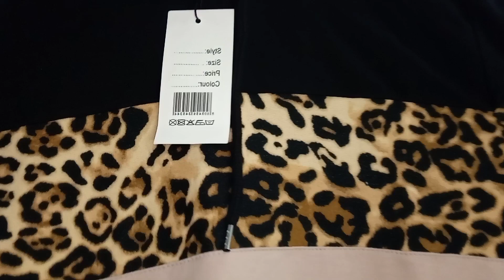الجديد 💥 في المحال سورفيطات طوال تريكوات طوال ديال البرد 🌧️ جودة عالية تركيا 💃